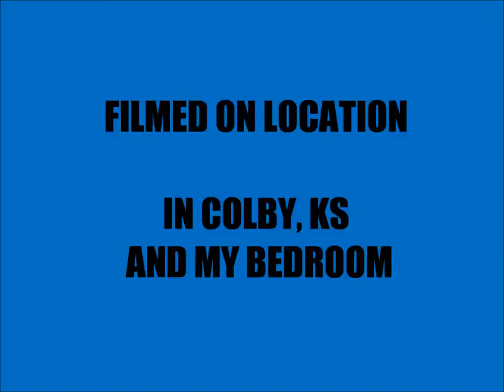Chelsie's Digital Story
Sociology Digital